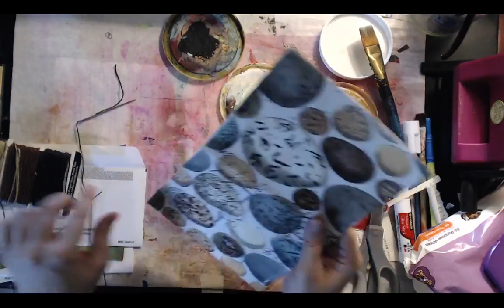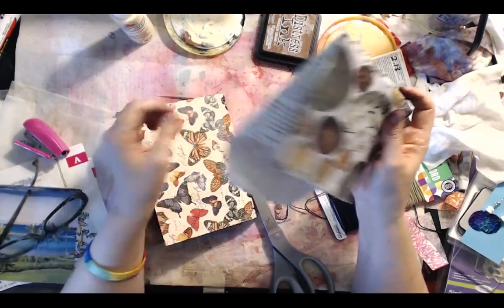Faux Travelers Notebook make-a-long.... chat and craft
I am making some envelope TN.

Supplies you need if you want to craft with me are:

Manilla envelope (any size)
Assorted paper to fill it
Paper napkins for the cover or any mix of paper to cover it
Paint, spray inks or stamps
Elastic (2 mm) or hair elastics to hold the papers inside.
Glue and scissors
Mod Podge type and glue stick.

Come hang out and make along.